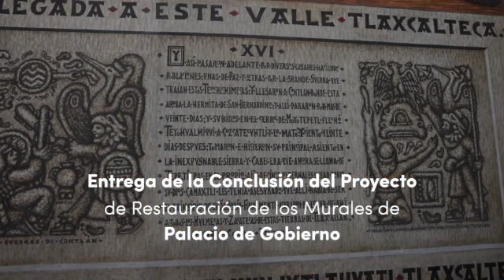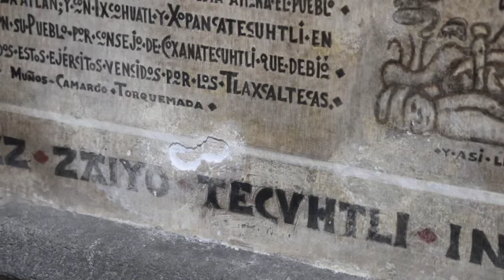Conclusión de Proyecto de Restauración de los Murales de Palacio de Gobierno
DT+Noticias | Periodismo Independiente